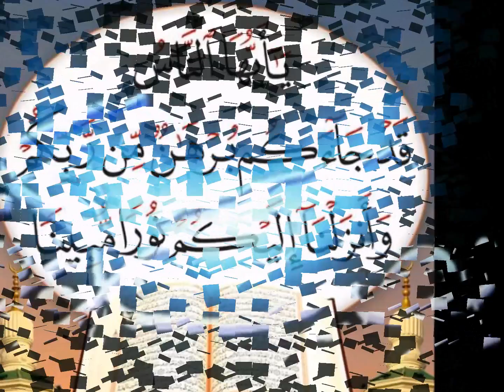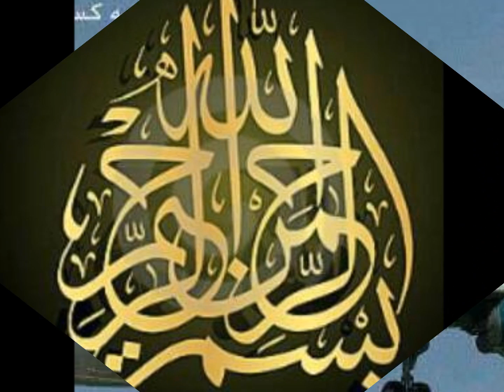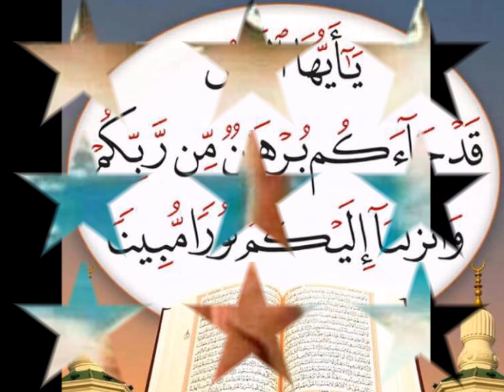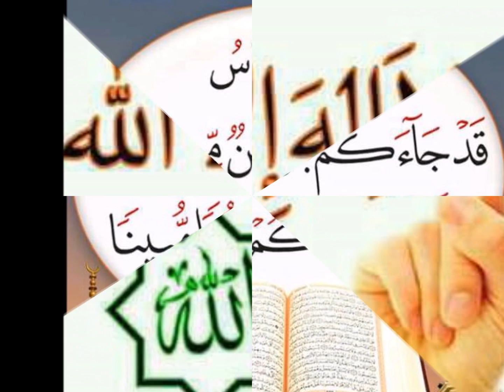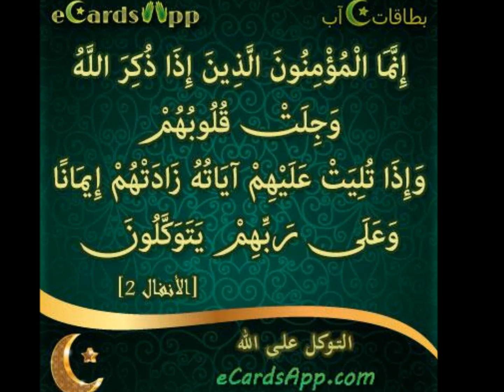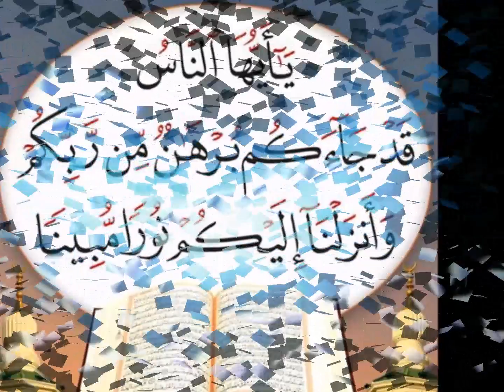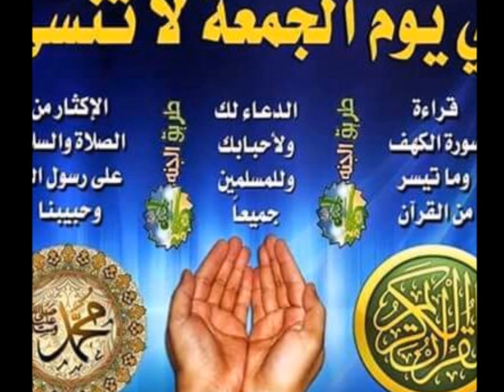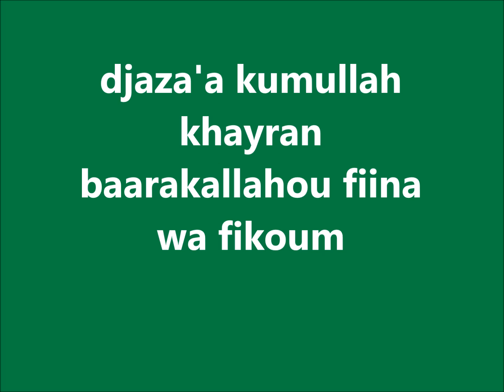UN DEBAT ENTRE OUSTAZ ISMAILA BA VS HAMATE DIALLO MADINAGOUNASS